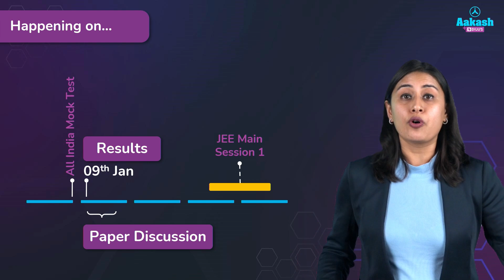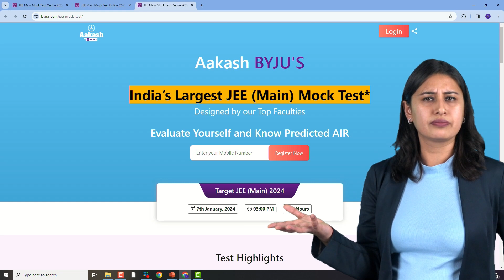India’s Largest JEE Main Mock Test is coming your way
Seize your JEE success at the lowest price ever! 🤯

Sure Shot 40 Marks—Master the highest weightage chapters and topics and  ensure a guaranteed 40 marks to propel you to victory! 🚀

Confused? Talk to an academic counselor now